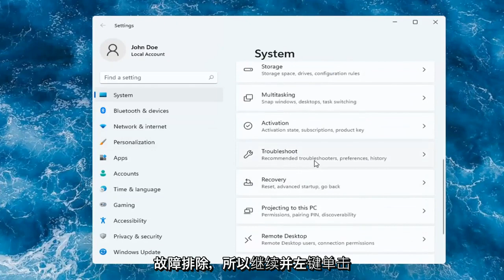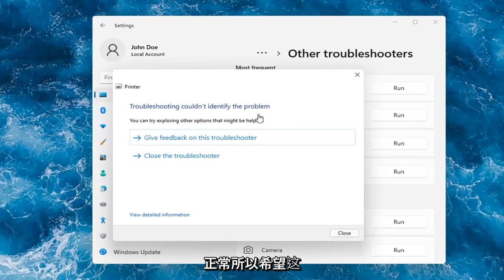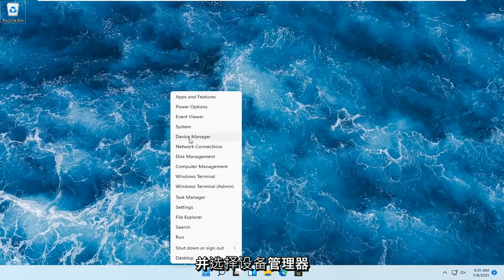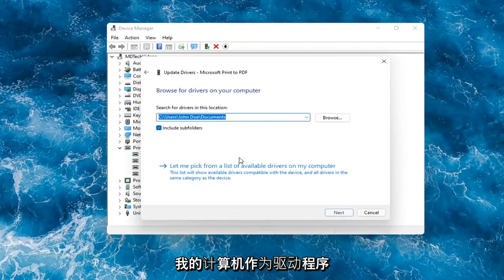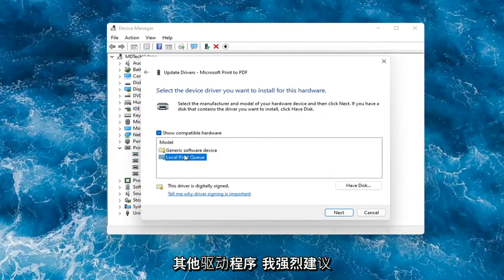如何解决 Windows 11 中的打印机问题。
本教程将向你们展示如何解决 Windows 11 中的打印机问题。

本教程中解决的问题：
修复打印机错误
修复打印机错误 Windows 11
修复打印机离线 Windows 11
修复打印机假脱机程序
修复打印机 Windows 11
如何修复打印机连接
如何修复打印机未连接
如何修复找不到打印机
如何修复打印机不打印
如何离线修复打印机
如何修复打印机状态错误